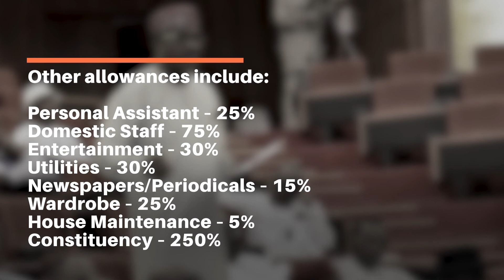Outrage Over N4 68B 9th Assembly Welcome Package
SERAP condemns N4.68B Welcome Package for 469 National Assembly members. It says it’s a huge amount to payout in a stunted economy.